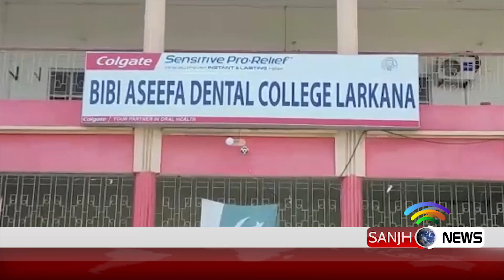Namrita case changed its direction after arrest of Mehran Abro | Sanjh News 21 September 2019